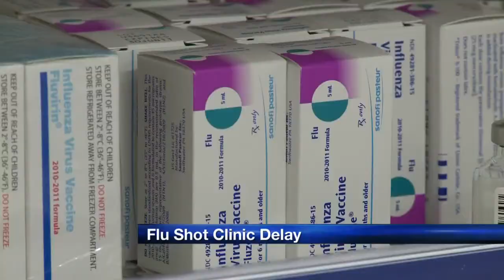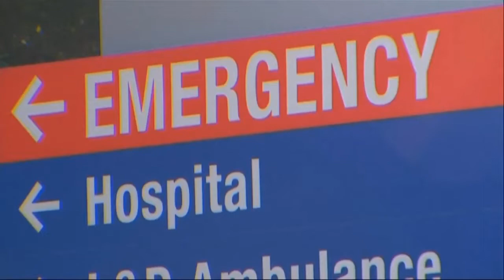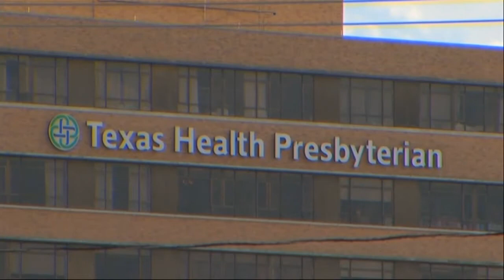KRQE News 13 This Morning